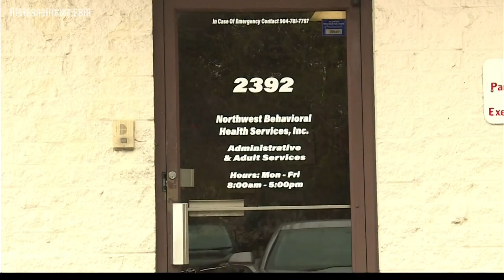12 Who Care: 12 Who Care: Sunny Mulford, Steward Washington and Ashley Speers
These people are making a difference in their community.